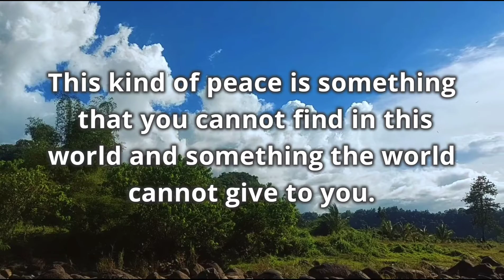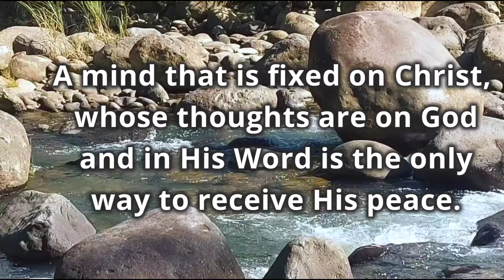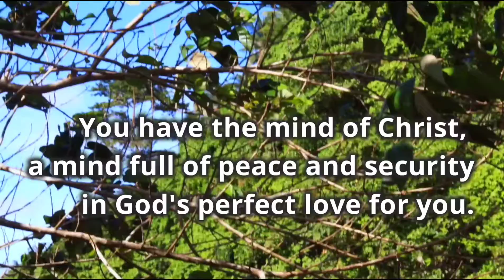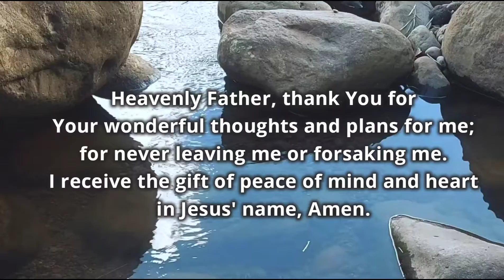How to have peace of mind and heart❤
how to have a mind and heart with perfect peace 🥰

"Be anxious for nothing, but in everything by prayer and supplication, with thanksgiving, let your requests be made known to God; and the peace of God, which surpasses all understanding, will guard your hearts and minds through Christ Jesus." Philippians 4:6-7

Shalom! ❤